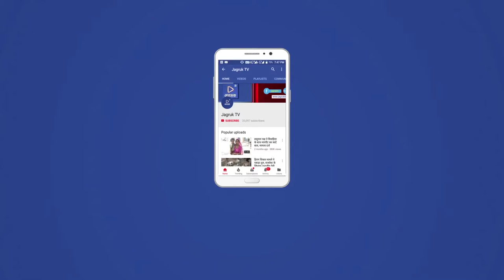JAGRUK TV: जोधपुर | श्रीमती जागृति डागर को मुख्यमंत्री ने सम्मानित किया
JAGRUK TV: जोधपुर। विश्व युवा कौशल दिवस अवसर पर जयपुर के रविंद्र मंच पर आयोजित एक भव्य समारोह में जोधपुर की श्रीमती जागृति डागर को मुख्यमंत्री श्रीमती वसुंधरा राजे सिंधिया ने सम्मानित किया। शहर के लिए यह एक हर्ष और गौरव की घड़ी थी। उल्लेखनीय है कि श्रीमती जागृति डागर ने राजकीय महिला औद्योगिक प्रशिक्षण संस्थान जोधपुर में सत्र 2016-17 में कंप्यूटर ऑपरेटर एंड प्रोसेसिंग असिस्टेंट में प्रशिक्षण प्राप्त किया और इस परीक्षा में वे राज्य भर में अव्वल रही थी । राज्य सरकार के कौशल नियोजन एवं उद्यमिता विभाग की ओर से इस अवसर पर उन्हें मुख्यमंत्री श्रीमती वसुंधरा राजे के हाथों प्रशस्ति पत्र देकर सम्मानित किया गया। विश्व युवा कौशल दिवस के अवसर पर आयोजित इस कार्यक्रम में काफी तादाद में राजनेता ,उद्योग जगत से जुड़े लोग, युवा और गणमान्य नागरिक उपस्थित थे। जोधपुर पहुचने पर रेलवे स्टेशन पर औद्योगिक प्रशिक्षण संस्थान के पदाधिकारियों , बसेटा समाज के लोगो ओर परिजनों ने जागृति का शानदार स्वागत किया। उपस्थित लोगों ने जागृति को फूल मालाओं से लाद दिया। समाज के लोगो ने जागृति को साफ़ा पहना कर अभिनंदन किया।